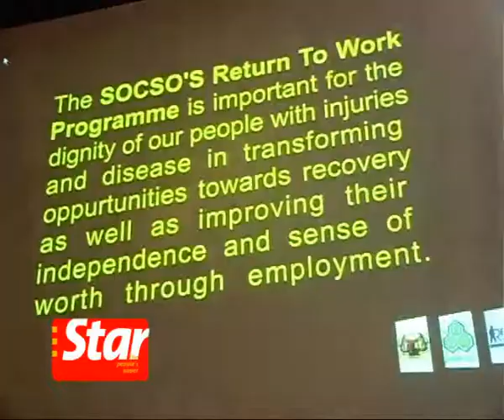Socso to get own rehab centre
Socso will build an RM80 million centre to provide training and skills for injured workers.